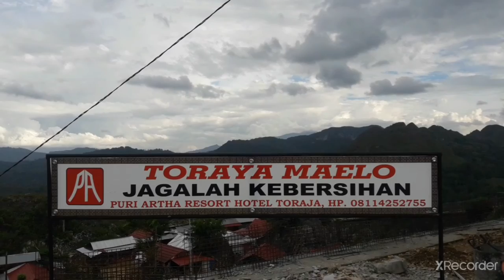PATUNG YESUS TERTINGGI DIDUNIA ADA DI TORAJA INDONESIA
2018 mengunjungi patung Yesus Kristus di tana toraja

thanks